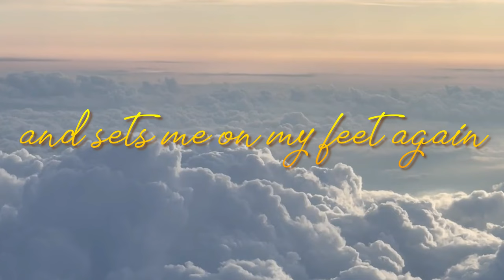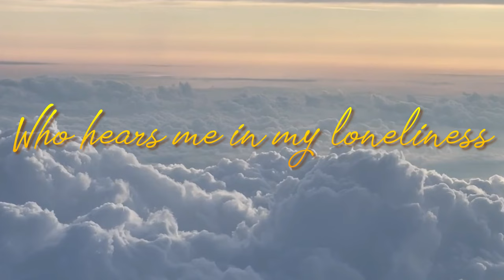Holy is He by David Clydesdale Solo Cover Studio Version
Holy is He! Glory to God who alone is infinite in holiness as He exists eternally in perfect purity.

Just as how Isaiah acknowledged His condition and answered His calling when God revealed His holiness to him, may we too comprehend who we are and do what our God called us to do until the day our Savior calls us home as we stand in awe to see the beauty of His holiness.

winnie marie

WORD FOR TODAY 🌸

“In the year that king Uzziah died I saw also the Lord sitting upon a throne, high and lifted up, and his train filled the temple. Above it stood the seraphims: each one had six wings; with twain he covered his face, and with twain he covered his feet, and with twain he did fly. And one cried unto another, and said, Holy, holy, holy, is the LORD of hosts: the whole earth is full of his glory. And the posts of the door moved at the voice of him that cried, and the house was filled with smoke. Then said I, Woe is me! for I am undone; because I am a man of unclean lips, and I dwell in the midst of a people of unclean lips: for mine eyes have seen the King, the LORD of hosts. Then flew one of the seraphims unto me, having a live coal in his hand, which he had taken with the tongs from off the altar: and he laid it upon my mouth, and said, Lo, this hath touched thy lips; and thine iniquity is taken away, and thy sin purged. Also I heard the voice of the Lord, saying, Whom shall I send, and who will go for us? Then said I, Here am I; send me.”